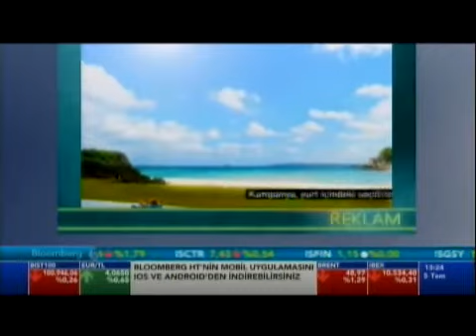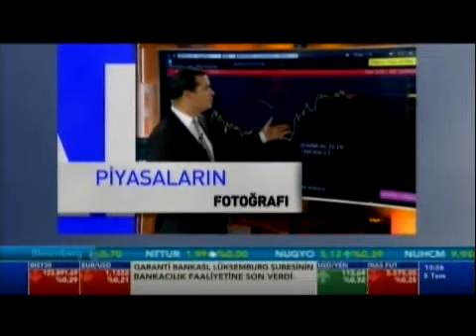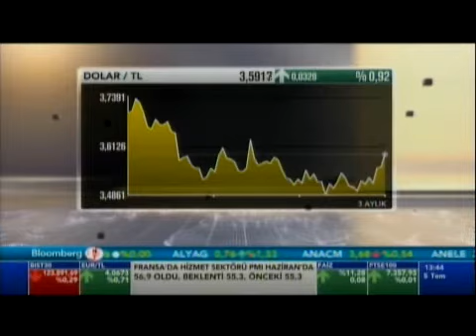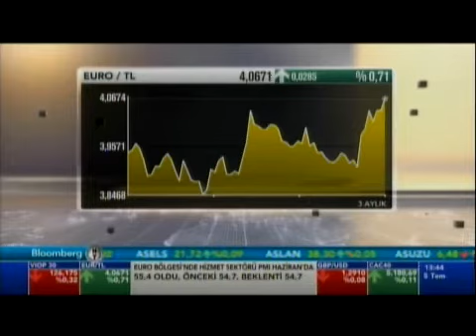İş Dünyası, Bloomberg HT - Prof. Dr. Mustafa Aydın (05.07.2017)